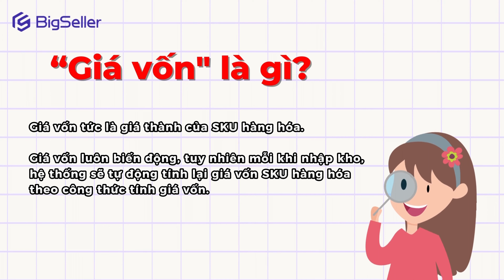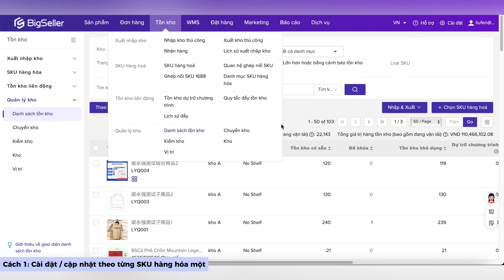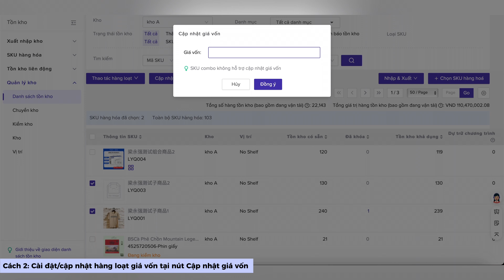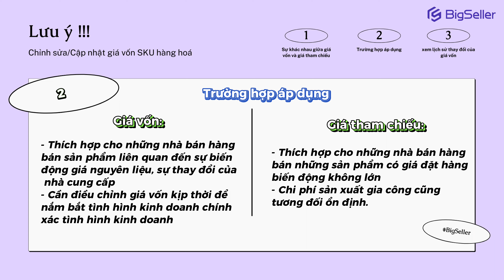Làm thế nào cài đặt/cập giá vốn của SKU hàng hóa?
Để nắm được tình hình kinh doanh, thống kê báo cáo lợi nhuận 1 cách chính xác của Shop. Các bạn có thể sử dụng các tính năng của mô-đun báo cáo của phần mềm quản lý bán hàng BigSeller để xem được các báo cáo doanh thu lợi nhuận trên tất cả các shop của bạn theo thời gian thực!

Tuy nhiên bạn cần phải cập nhật đầy đủ các thông tin như tồn kho, giá bán và cả giá vốn của SKU. Vậy trong video ngày hôm nay BigSeller sẽ hướng dẫn các bạn cách để cài đặt và cập nhật giá vốn của SKU hàng hoá trên BigSeller nhé!